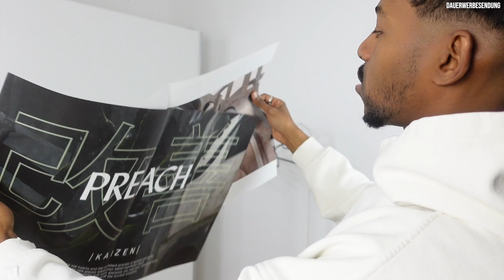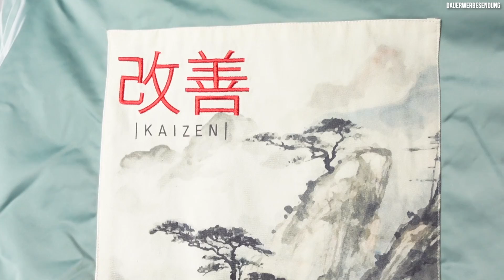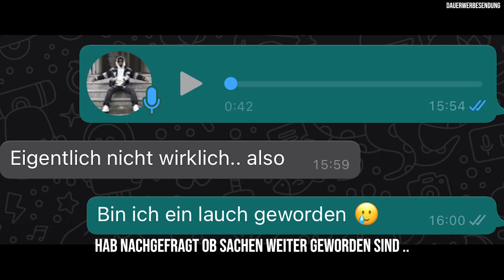WIE UNDERRATED IST PREACH? 🤔 "KAIZEN" Kollektion REVIEW 🐲| biixview 2 | mubiix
Was geht Leute, heute stellen wir uns die Frage WIE UNDERRATED IST PREACH? Das längst fällige REVIEW zur neuen KAIZEN Kollektion von Preach und ich sag euch, die Sachen sind ehrbar 😎🙏🏾
1 - 2 Sachen musste ich haten aber schaut es euch am besten selber an 😘

00:00 Intro
00:36 Unboxing
01:58 Bomber Jacke
03:58 Oversized T-Shirts
07:42 Kimono T-Shirts
10:38 Oversized Hoodies
15:53 Oversized Sweater
17:03 Chopsticks
17:53 Fazit